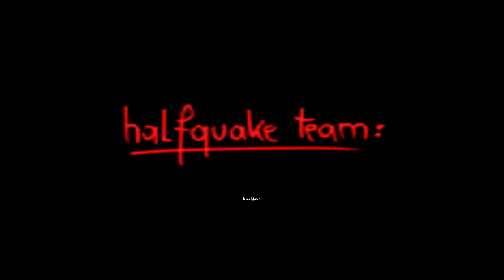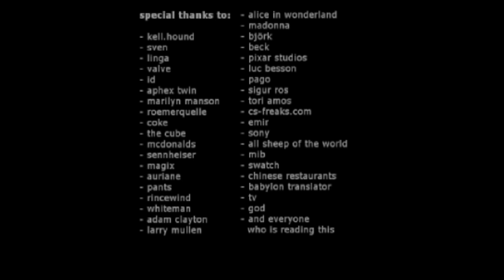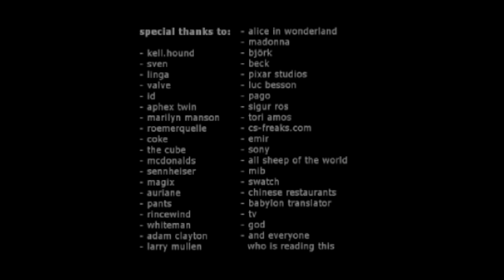Halfquake (The First Chapter, No Commentary)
"Part 1 of the Halfquake Trilogy. I will be doing Amen and Sunrise after this one before mashing them into one video.

'Now Jeriah" You may ask, 'Why not play the entire thing in one go?' I don't think it was meant to be played in one go. The Halfquake series were completely separated at one point and weren't finished so there were a lot of time in between mods. Yes, mods for Half-Life. So I'm going to take my time as well and take breaks since Halfquake is designed to make people angry.

Interestingly enough I wasn't that frustrated during the first chapter. Sure I did get frustrated at some points but I felt like that was my own fault. Except for the stuff that requires trail and error. There would be no way for me to figure it out without me screwing around and throwing stuff at the wall to see what sticks.

Now as for my opinion on chapter 1 simply called 'Halfquake', I liked it. It was difficult, yes, but strangely enough it felt fair. Now I don't want to repeat what I said in the last paragraph so I'm just going to mentally prepare for the most difficult time in my life for the rest of the chapters.